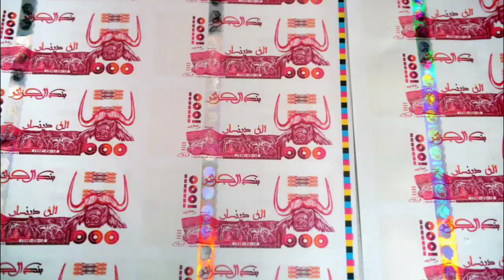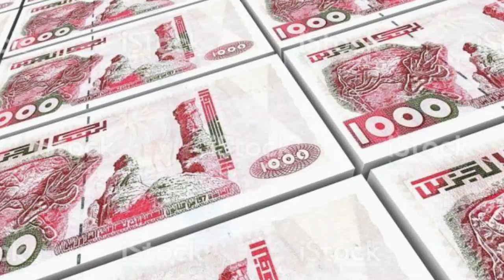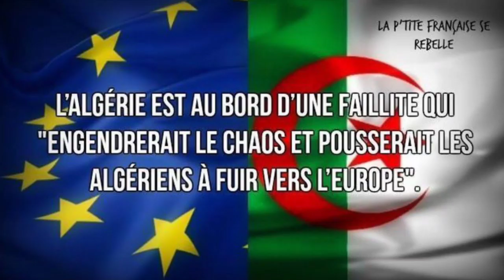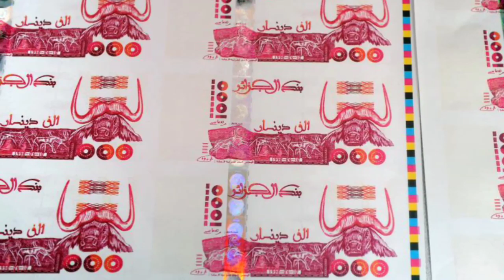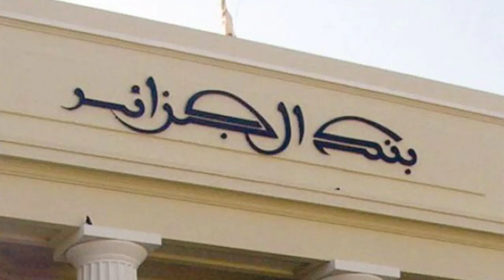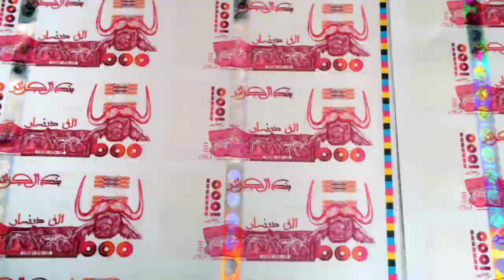Algérie : ALORS QUE L’ÉCONOMIE CHAVIRE ET QUE LES FINANCES SE DÉTÉRIORENT Cap sur la banqueroute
La reconduction de Bouteflika signifie la reproduction, cinq années durant, d’une politique économique et de méthodes de gestion qui ont pour le moins montré leurs limites.

Un 5e mandat de Bouteflika serait-il une bonne chose pour le pays ? Ahmed Ouyahia s’était posé la même question en 2014, alors qu’Abdelaziz Bouteflika s’apprêtait à briguer un 4e mandat. La question est toujours d’actualité, à l’heure où les grandes tendances politiques plaident pour un statu quo au plus haut sommet de l’État. Inflexibles, les tenants du pouvoir semblent opter pour la continuité qui signifierait, de prime à abord, que l’inaction, la non-gestion et la passivité face l’aggravation de la crise financière feront loi durant les cinq prochaines années. La crise financière dans laquelle est empêtré le pays depuis 2014, date d’un spectaculaire retournement de situation sur le marché pétrolier, allait en s’aggravant, faute d’une parade réfléchie et coordonnée au sein du gouvernement.